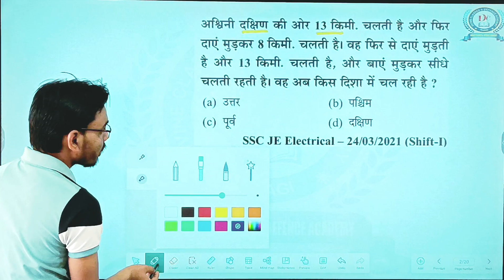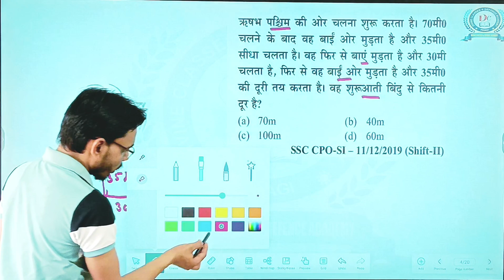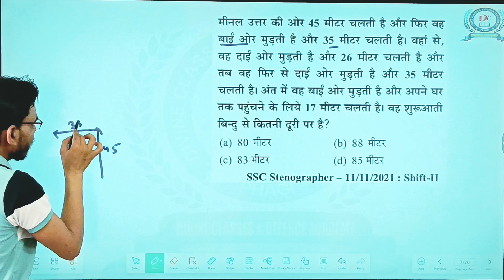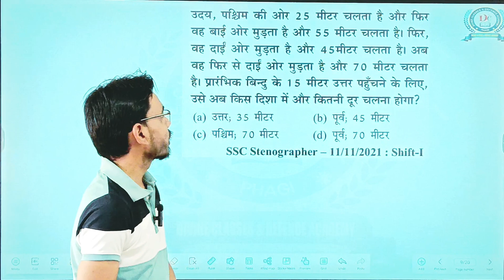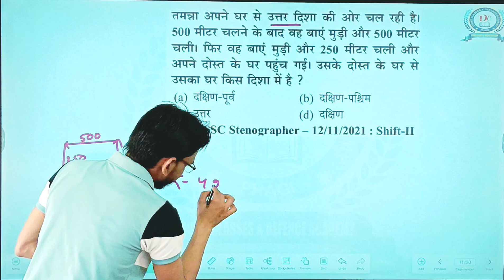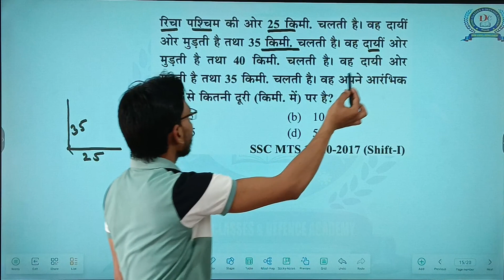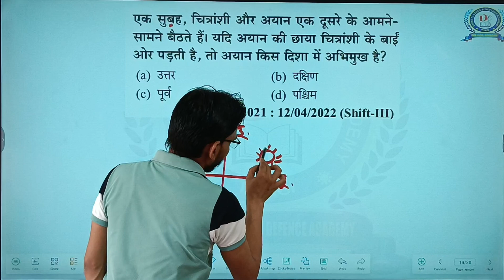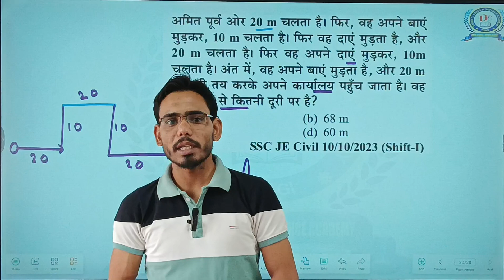Direction Test (दिशा परीक्षण )Previous Year Question Paper Solution| By- Khanna Sir#reasoning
Today we will be discussing the topic of Direction Test, also known as दिशा परीक्षण in Hindi. This is a common topic in various competitive exams and is often used as a way to test a person's logical reasoning skills. So let's dive right into it.

Direction Test is a type of question where the candidate is required to find the direction or the end point of a person's movement based on a given set of directions. This often involves using concepts of compass directions such as North, South, East, and West. The questions can range from simple to complex, and it is important to carefully read and understand the instructions before attempting to solve them.
प्रतियोगी परीक्षाओं की बेहतरीन तैयारी के लिए आज ही ज्वाइन करें
 / divineclassesph.  .
Gmail
Helpline number :-
➤किसी भी जानकारी या सुझाव के लिए आप हमसे संपर्क कर सकते हैं।